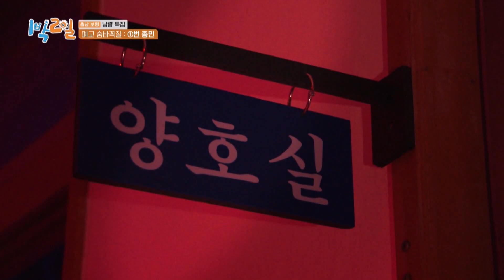Awas Kalian Para Hantu |2Days&1Night|SUB INDO/ENG|220724 Siaran KBS WORLD TV